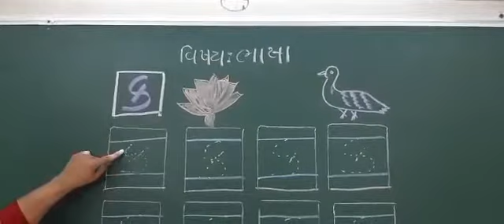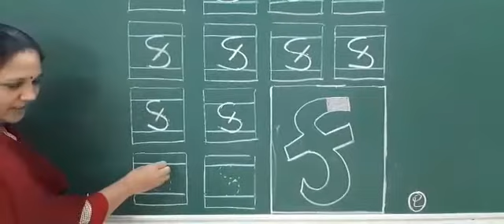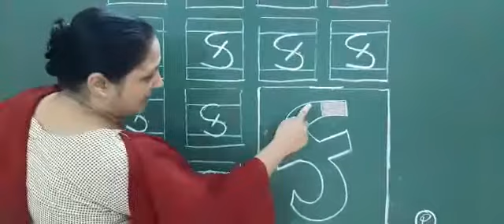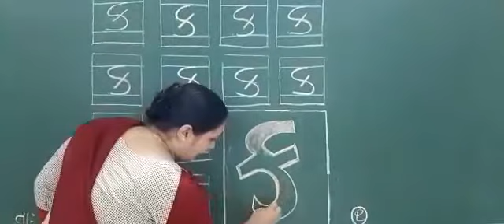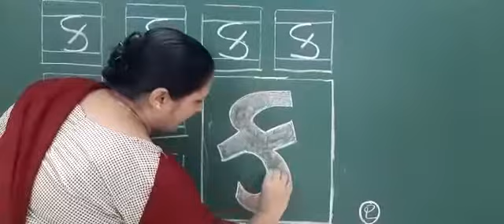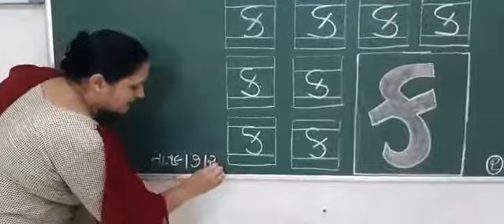ભાષા ('ક' નું લેખન )